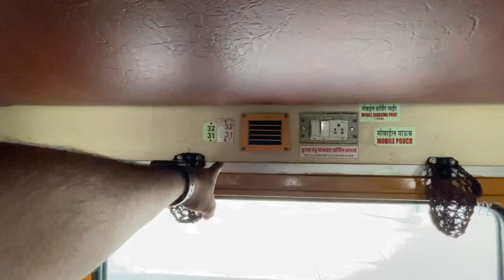Aisa coach pahle nhi dekha hoga 2 and 3 tier Ek sath